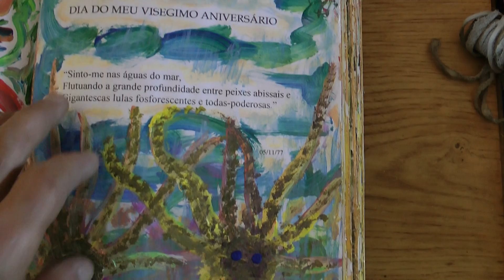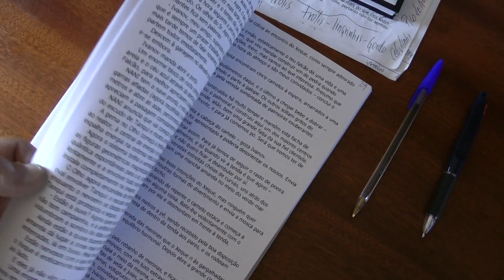ENCADERNAÇÃO DOS MEUS LIVROS 18 06 2019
Como mestre-artesão que sou, sou artista suficiente para moldar os meus próprios livros ao meu gosto. Mais ninguém o consegue fazer.